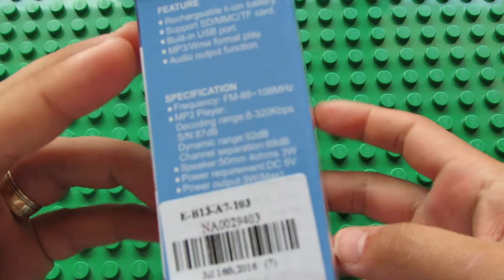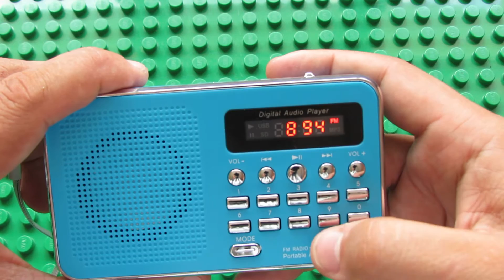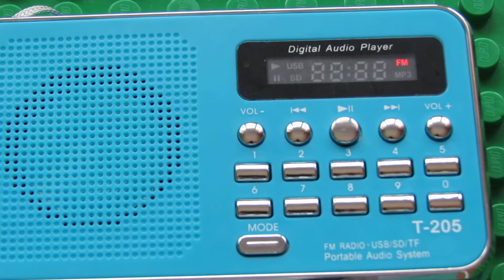Unboxing T-205 Portable Digital Multimedia Speaker